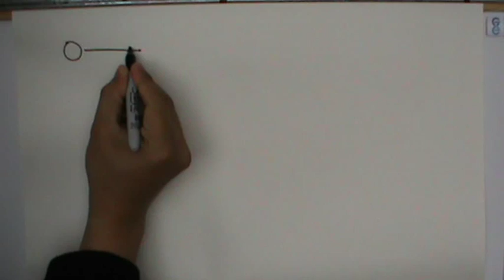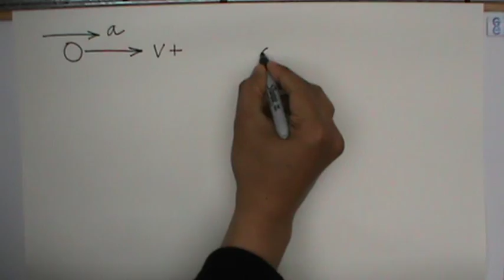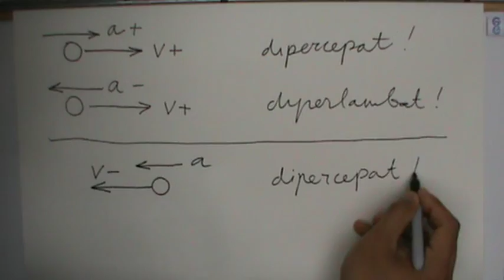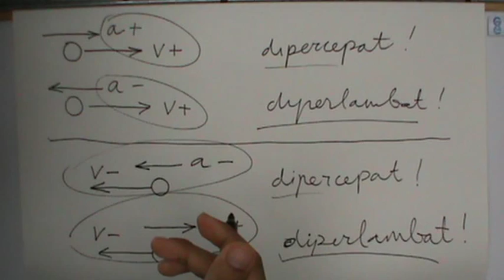Percepatan Rata-Rata dan Percepatan Sesaat (1/7)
Fisika, Kelas Fisika Pak Ade materi 2, Gerak, percepatan, percepatan rata-rata, percepatan sesaat